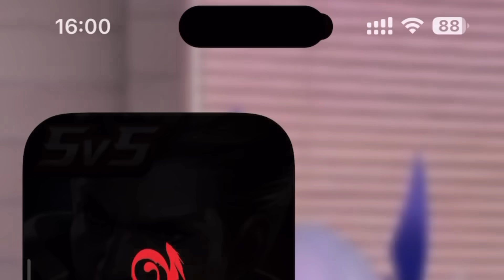CHẾ ĐỘ GIẢI TRÍ. EXE - 3 Chế Độ Trong 1 Video !!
alo của mình nè : 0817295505
Id Tiktok : @king_of_liliana

Ngọc, đồ và phù hiệu ngay trong clip nhaa !!
Cảm ơn anh em đã ủng hộ mình nha
Thank kiu sâu mớt !